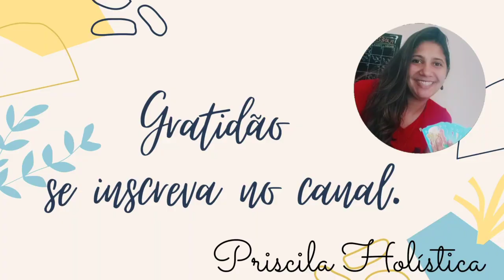Leitura de Cartas - Energia Terça Feira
Bom dia meus amados!
Nossa energia para essa Terça Feira é!!
Que Deus esteja com todos.
Optchá.

YouTube Priscila Holística